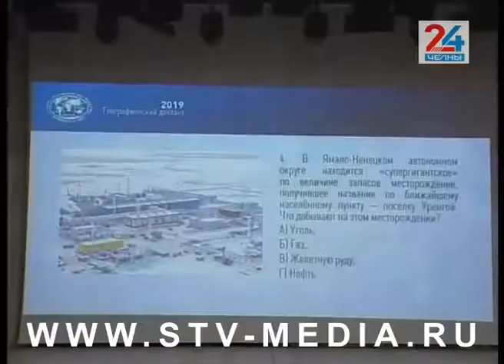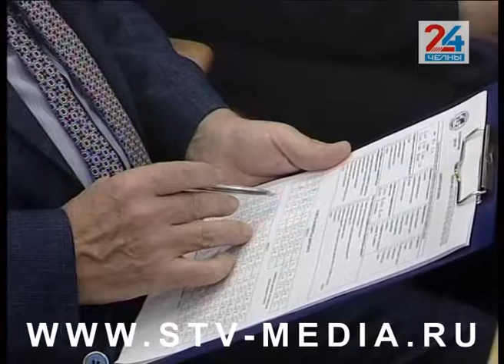Челнинцев проверили на знание географии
А накануне почетный полярник России Владимир Чуков побывал в школе №41. Он рассказывал о своих путешествиях, отвечал на вопросы участников, а затем принял участие в географическом диктанте – зачитывал вопросы. Съемочная группа программы «Челны 24» пока свои знания проверять не стала, но с участниками пообщалась.